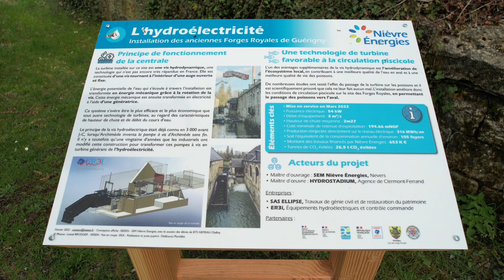Guérigny micro central hydroélectrique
vues à L’arrêt et en fonctionnement dans son cadre de la vis hydrodynamique pour la production d'électricité, à Guérigny, Nièvre (58)
Par manque de disponibilité je n'ai malheureusement pas pu suivre les divers étapes d’installation.